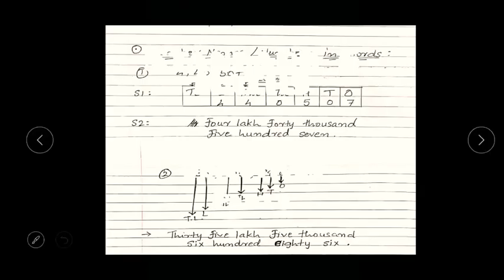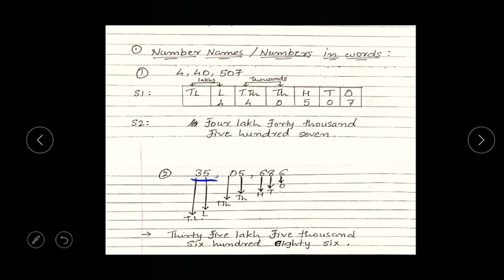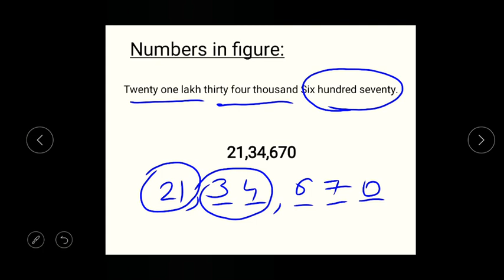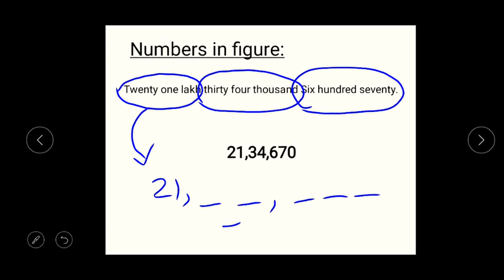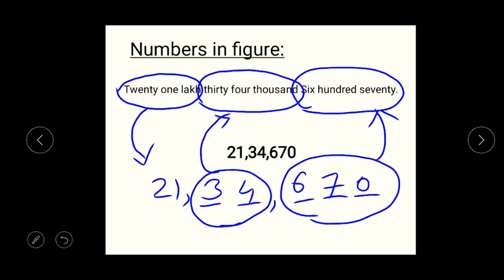Std5 - Maths - Chapter1 - Objectives (part3)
Number name, Word in figure and ascending/descending order.